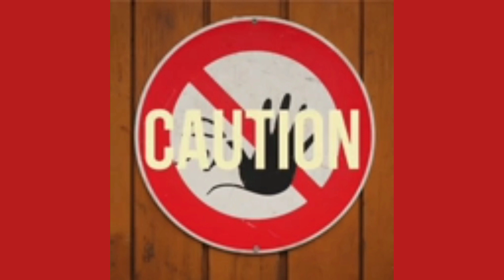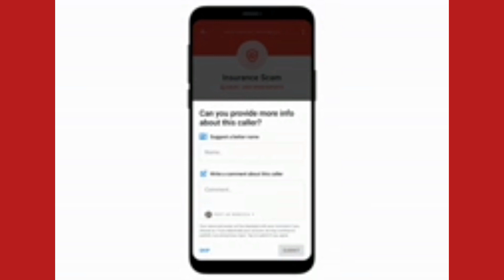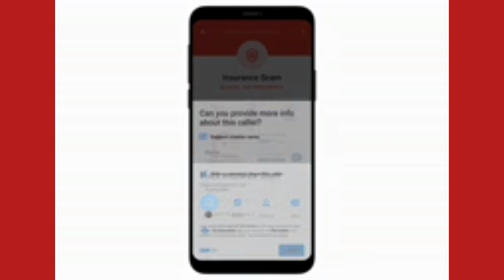Fake call alert